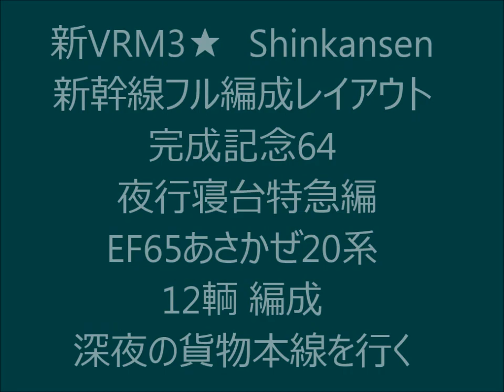新VRM3★新幹線レイアウト完成64 EF65ﾌﾞﾙｰﾄﾚｲﾝあさかぜ寝台特急編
.新幹線レイアウト完成から 寝台特急編　真夜中の貨物本線を行く